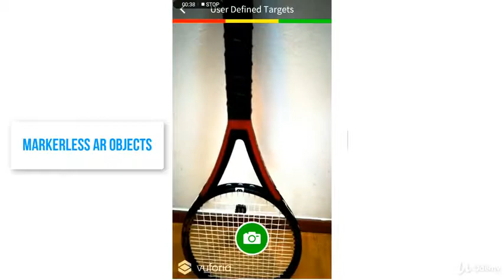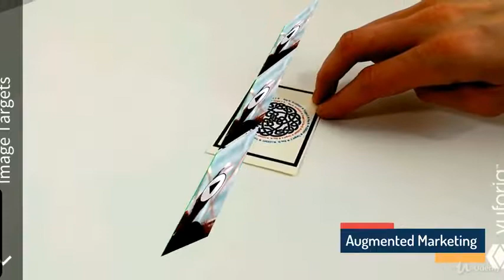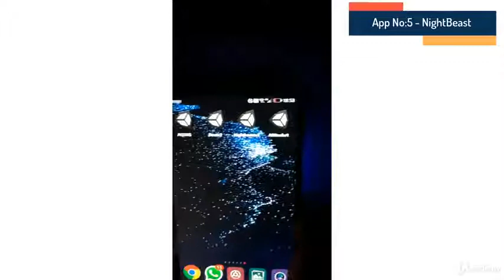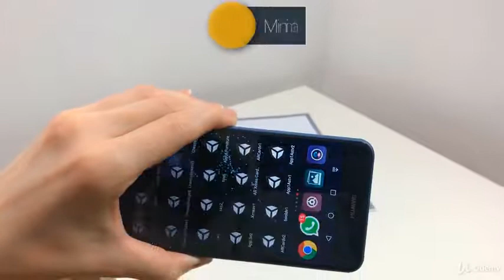Rapidly Build 12 iPhone/Android Augmented Reality (AR) Apps : 1.1 Course Objectives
Rapidly Build 12 iPhone/Android Augmented Reality (AR) Apps
Build 12 AR Apps (Incl. Animated Cut Scenes) & Start Your Own App Building Business! No Coding - Latest Unity/Vuforia